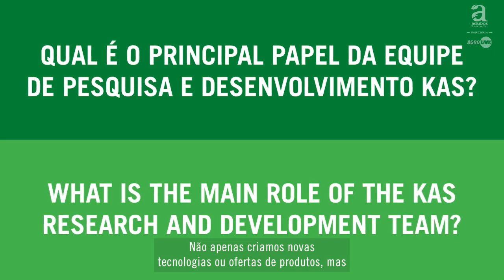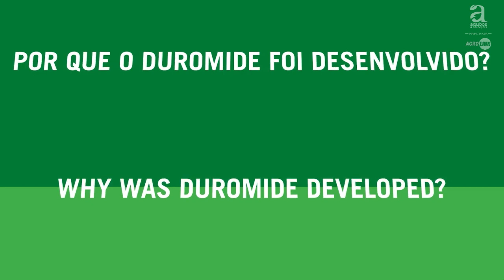# 191 - SUPER N PRO - O DESENVOLVIMENTO DO INIBIDOR DE UREASE DUROMIDE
30 DE AGOSTO DE 2022

Alô Pessoal! Tranquilito nomás?

Conheça como foi a evolução e desenvolvimento do Duromide pela Koch Agronomic Services. Interessantíssimo! abraço, Nelson Horowitz